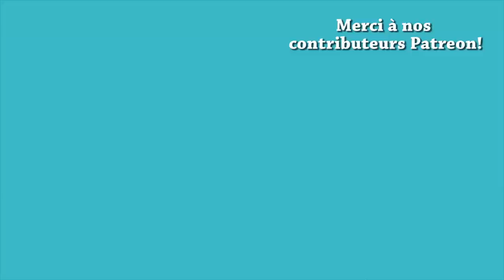CRÊPES CHINOISES AUX OIGNONS VERTS (DIM SUM) - CHINESE SCALLION PANCAKES - HOP DANS LE WOK!